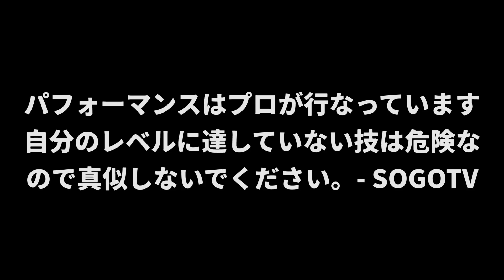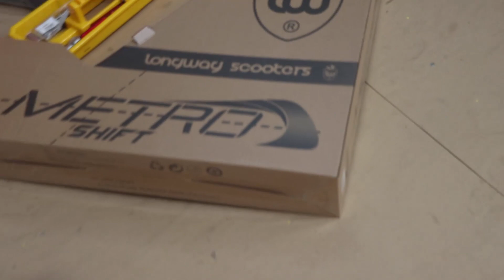プロキックボードを無知識な人に組み立ててもらった結果。。。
プロキックボード/フリースタイルスクーターをカナちゃんに組み立てて貰いました！！

キックボード スクーターデポ スクーター フリースタイルスクーター プロキックボード 僕の夢はスクーター/プロキックボードを日本でメジャーなスポーツにする事です！ これからも活動を頑張るので応援よろしくお願いします。スクーター買うなら SCOOTERDEPO! 分からない事がありましたらこちらのメールアドレスにお気軽にご質問くださいませ。